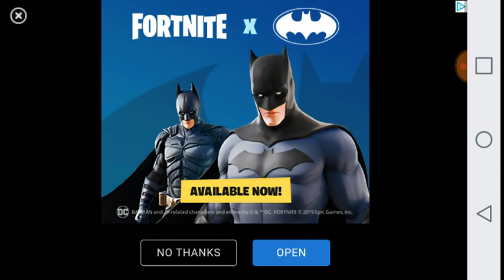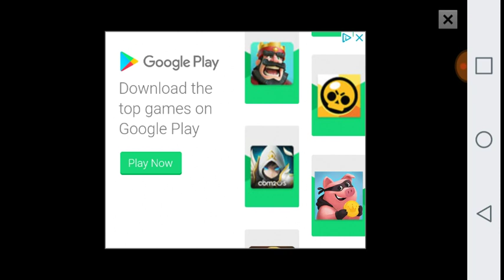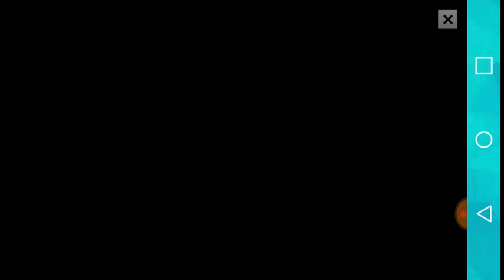Halloween Sweet Food Shop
In Halloween Sweet Food Shop, you decorate cakes for the various Halloween characters such as witches, wizards and vampires. This is a totally fun game!